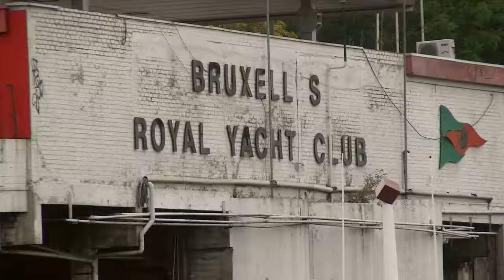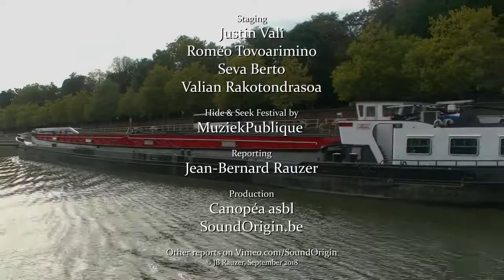Justin Vali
Le musicien malgache Justin Vali est un virtuose de la valiha, instrument national de l’île rouge.
Avec le guitariste Roméo Tovoarimino, le mandoliniste Seva Berto, et le percussionniste Valian Rakotondrasoa, il a proposé un mélange de polyrythmies et de chants aux sonorités pleines d'authenticité... depuis le port de plaisance de la capitale belge !